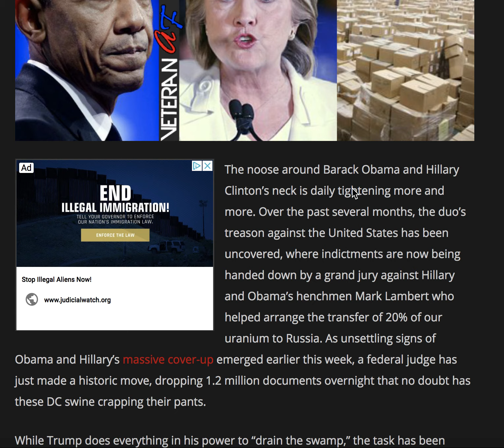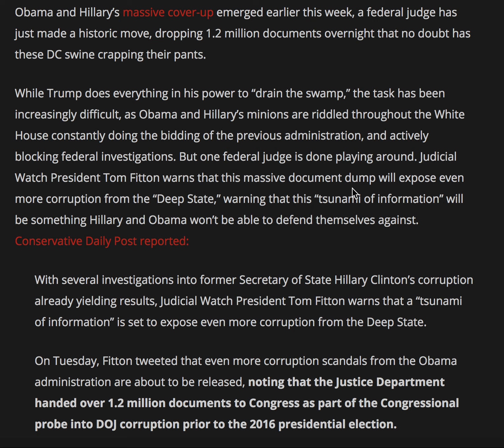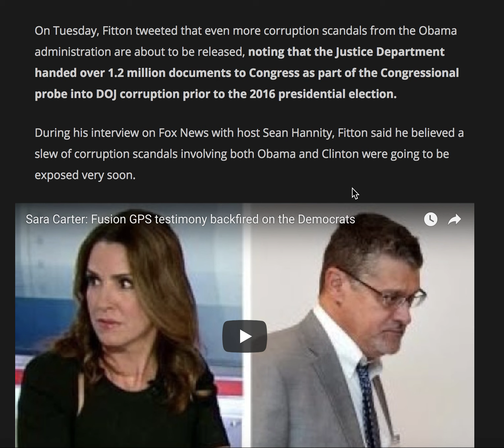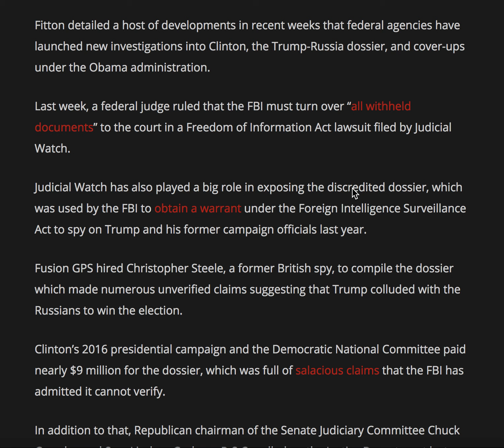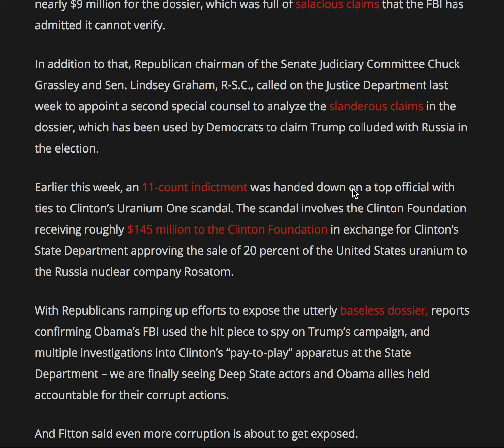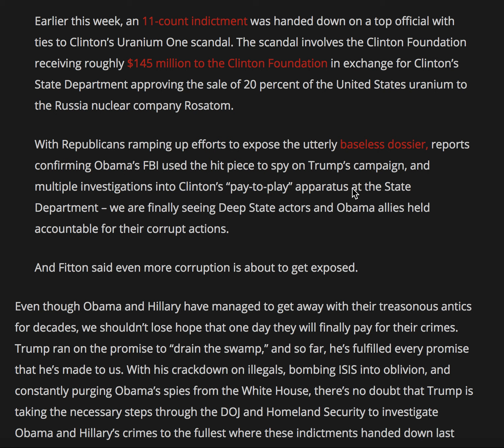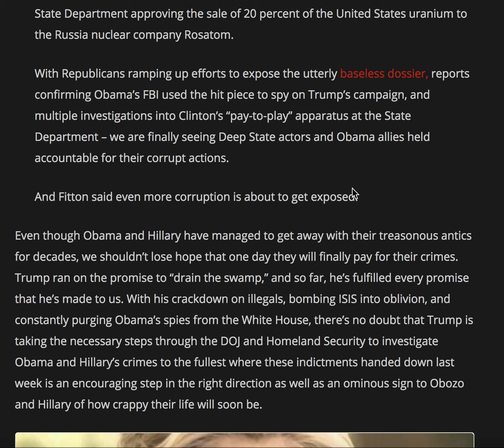HISTORIC 1 2 MILLION DOCS JUST DROPPED ON HILLARY AND OBAMA AS FEDERAL JUDGE RELEASES "TSUNAMI OF IN